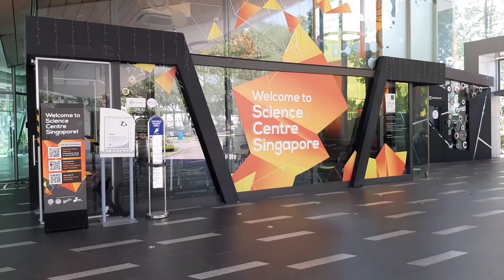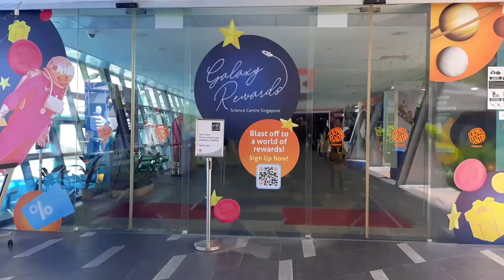Science Centre Singapore